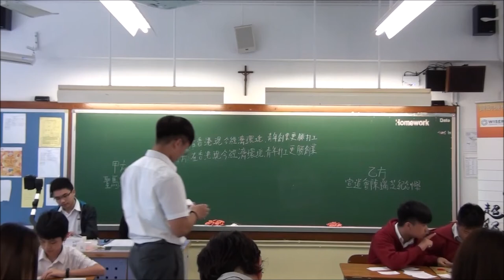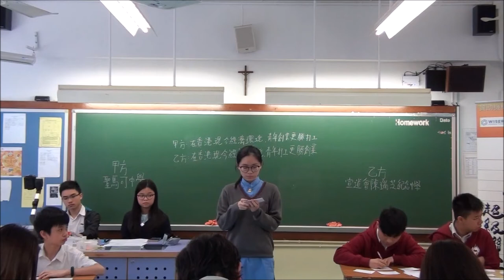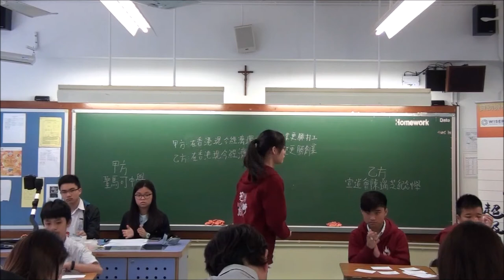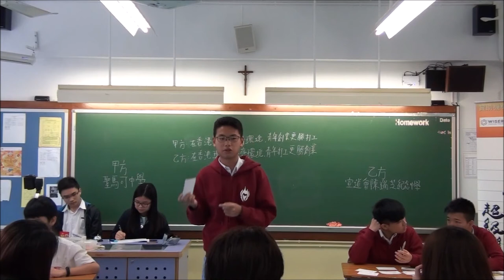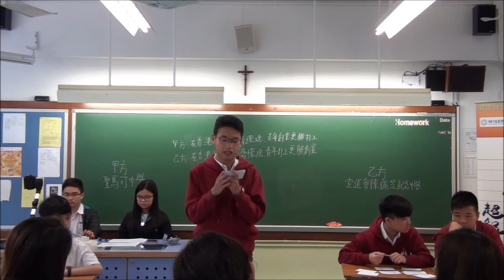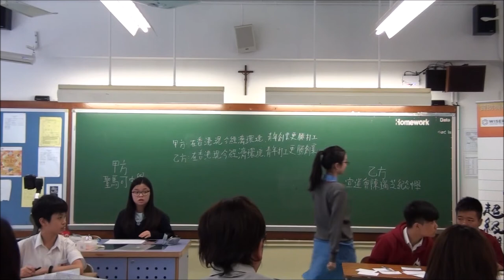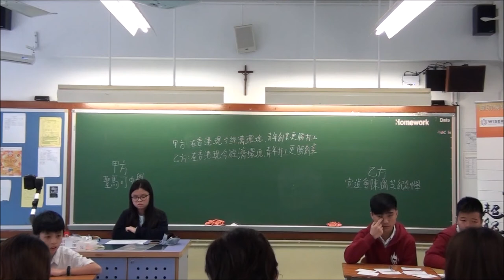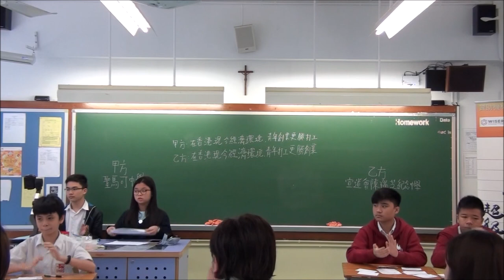【辯超聯2018/19】甲組常規賽4＿「在香港現今經濟環境，青年創業（打工）更勝打工（創業）」聖馬可中學 vs宣道會陳瑞芝紀念中學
【賽果：2:1】聖馬可中學勝出
【最佳辯論員：甲二】聖馬可中學譚雅詩同學
*　辯超聯與香港01合作，聯乘10場常規賽。第四輪兩場直播賽事，分別是：「崇真書院vs拔萃女書院」，及「協恩中學 vs拔萃男書院」，請到以下網址觀賞：

下年度聯賽，暫定於六月開始接受報名，請密切留意我們Facebook專頁：

*廿四間參賽學校為（排名不分先後）：
協恩中學
匯知中學
皇仁書院
德蘭中學
崇真書院
華英中學
英華書院
拔萃男書院
拔萃女書院
聖馬可中學